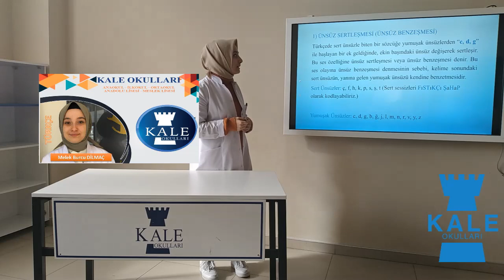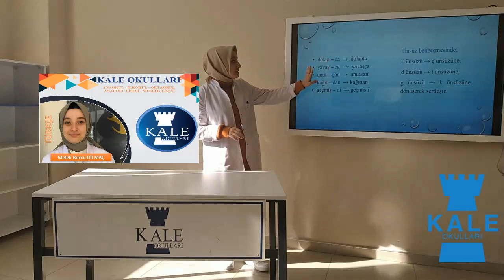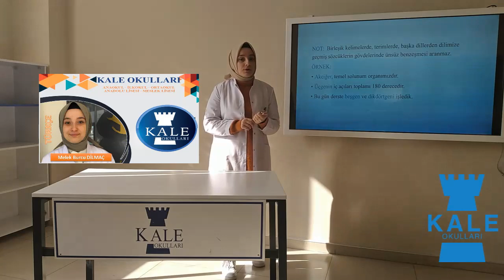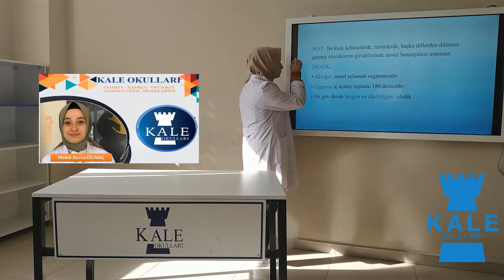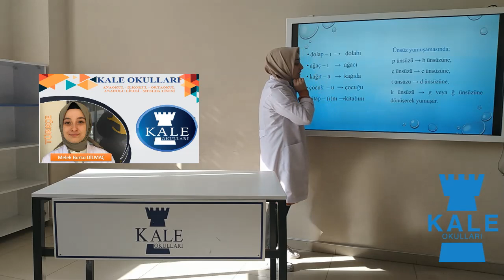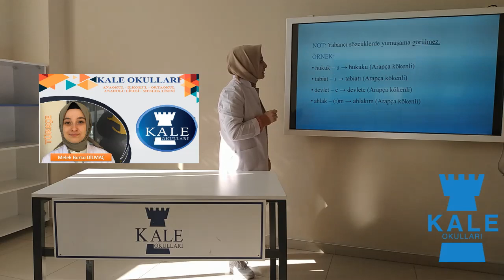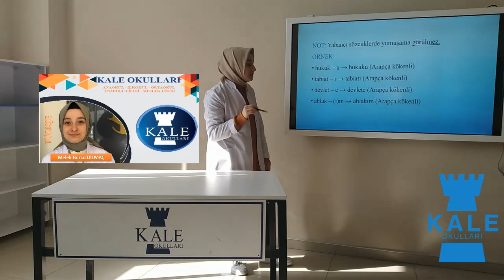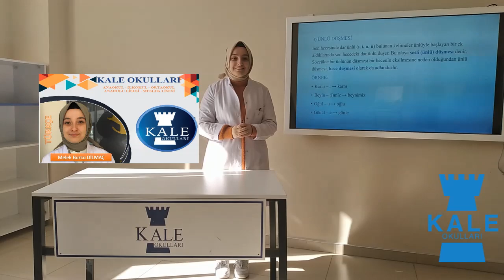5. Sınıf Türkçe Ders 1-2 (1. Hafta)